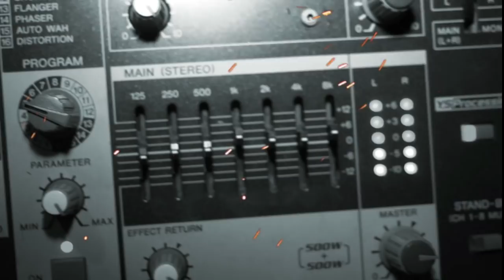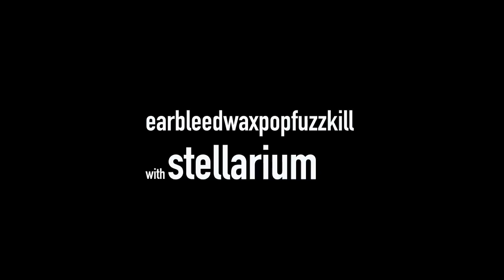earbleedwaxpopfuzzkill with stellarium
"When you think of the city of Singapore, you're not likely to conjure up thoughts of early 90's shogaze/stoner/noise/dream-pop. Yet, that is in fact where the band Stellarium hails from. Their debut album combines shoegaze textures (and attitude) with shredding, bombastic, noise assault guitars"
- The Deli Magazine Online, NYC Scene. Album review by Dave Cromwell, May 2010.
Join the trio as they take you on an aural exploration through gritty neo-psychedia, noise and soundscapes together with Bach's art installation and visual. The band will be playing a special selected mix of songs that marks their journey from start to beyond.
Ticket available from Esplanade Box Office and SISTIC's authorised agents.

RAZAISYAM RASHID